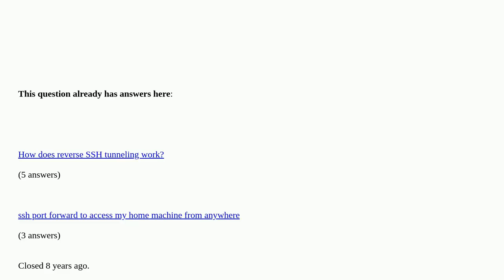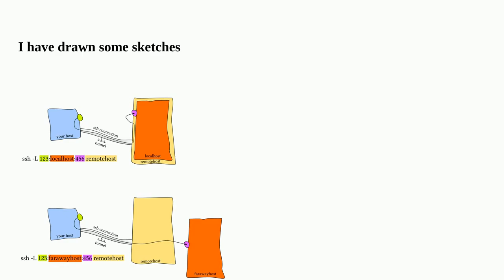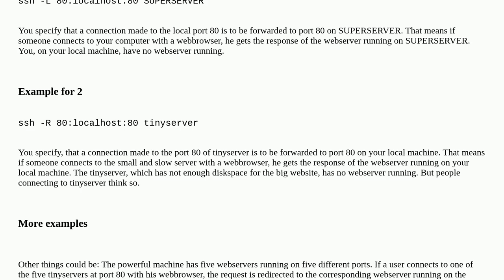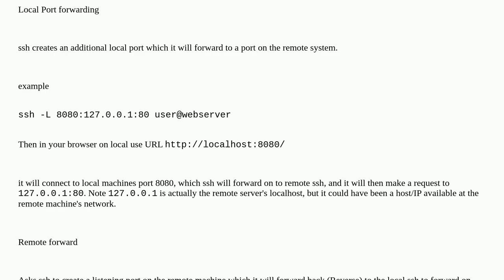What's ssh port forwarding and what's the difference between ssh local and remote port forwarding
What's ssh port forwarding and what's the difference between ssh local and remote port forwarding [duplicate]

A special thanks goes out to the community

  ssh forwarding